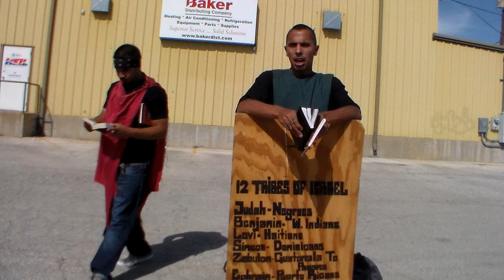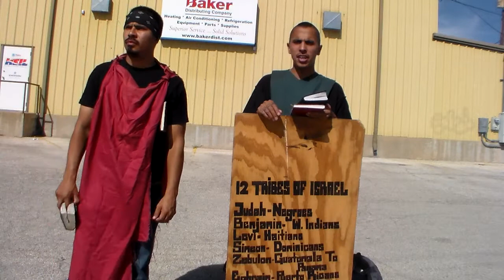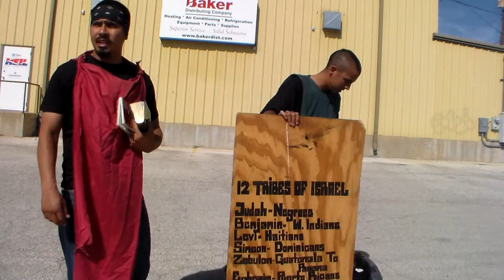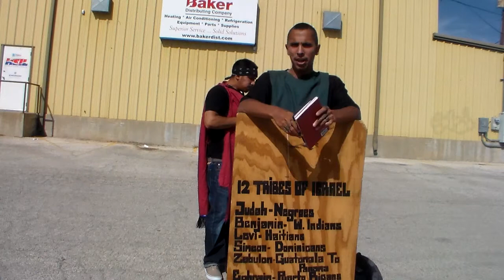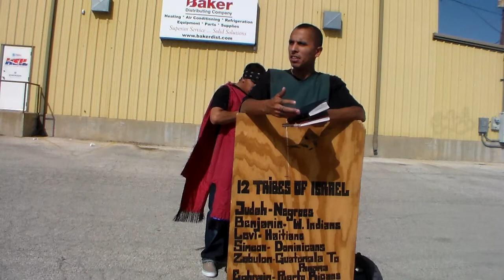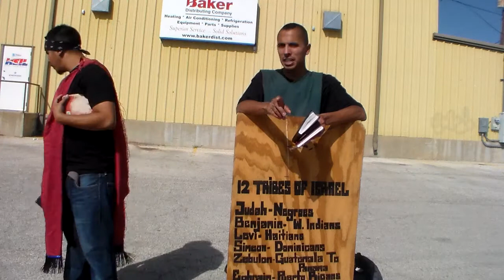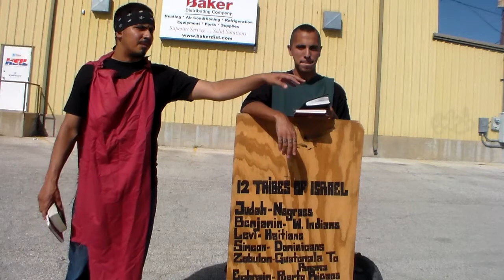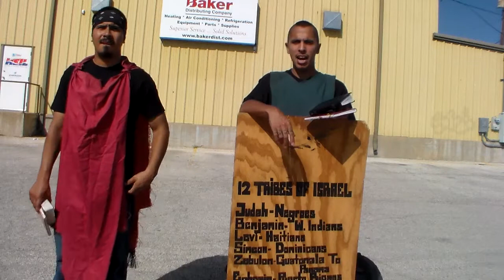More And More The Day Of The Lord Draws Near!! Pt6